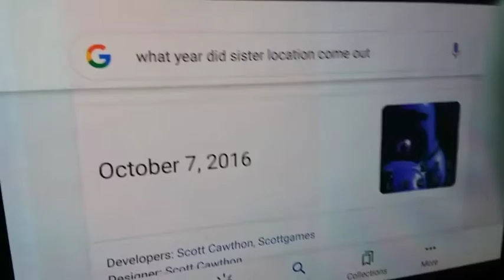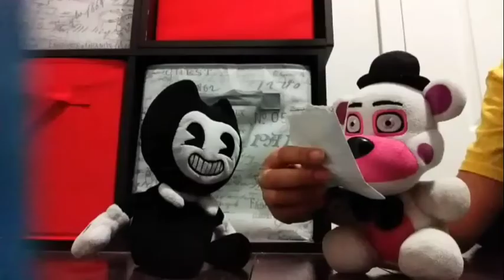Fpt short: The Two Diss Tracks!